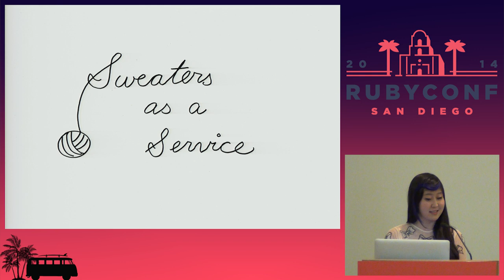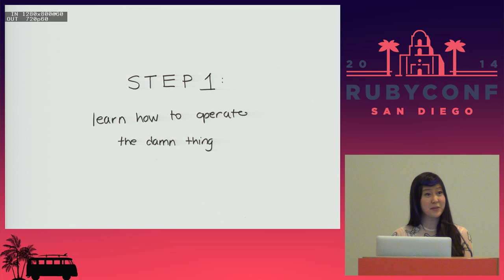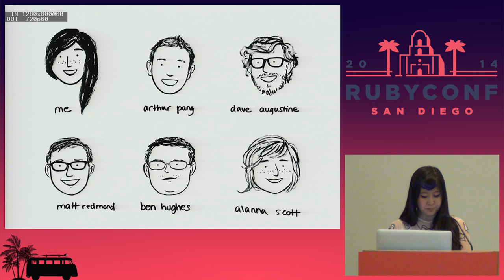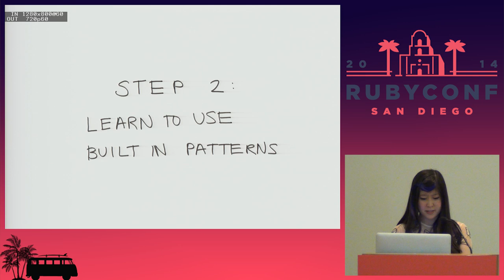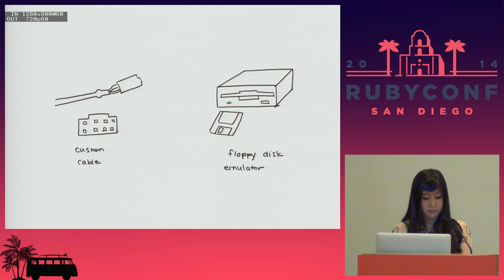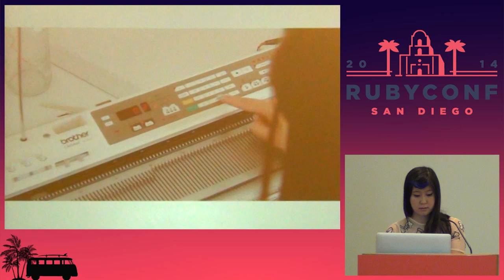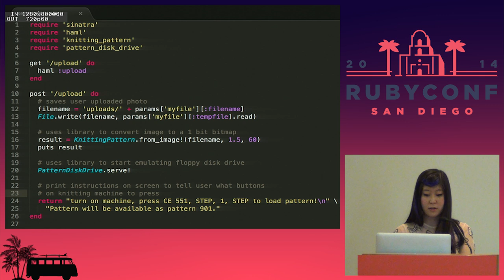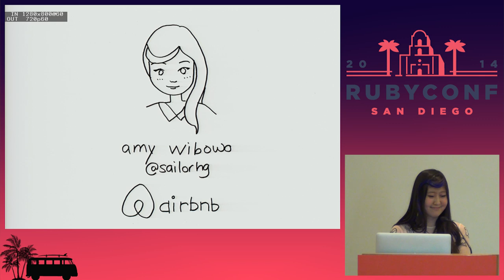RubyConf 2014 - Sweaters as a Servive by Amy Wibowo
In the 1980's, Nintendo had plans for a knitting add-on to the NES, with an interface that resembled Mariopaint, but with patterned sweaters as output. Sadly, this product never saw the light of day. Devastated on hearing this, a group of Airbnb engineers (who knew nothing about machine knitting) set out to hack a knitting machine from the 1980's to be computer-controlled. Learn about how we wrote our own yarn printer API in ruby and printed our first doge meme in yarn. And watch us as we send knit requests to our yarn server, and behold as it knits ugly sweaters from those images!